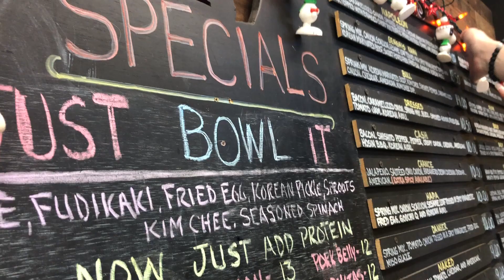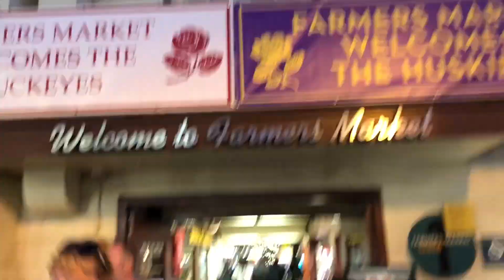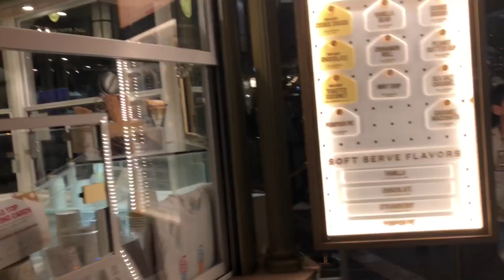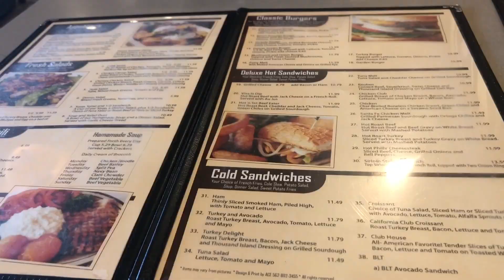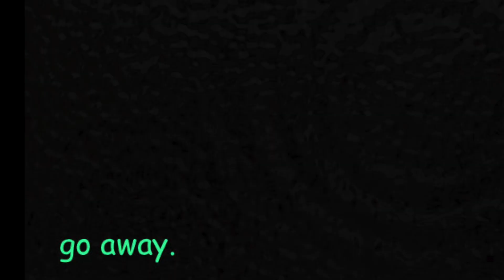Winter Break ❄️ @ THE GROVE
Save the sea turtles!